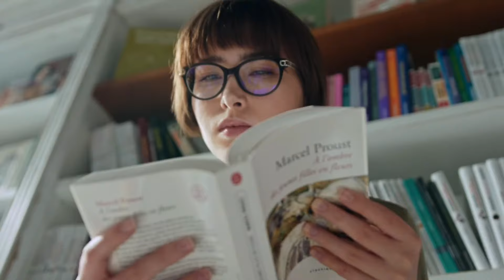How to Overcome Our "Stress" | Stress Management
★★Share This Information to All your friends & family's !!

☆♧Coming With lots More Videos and Interesting facts !♤☆